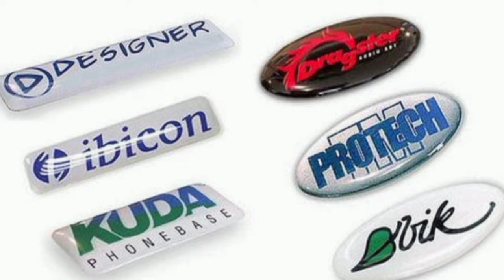Dome stickers manufacturer in Duliajan.